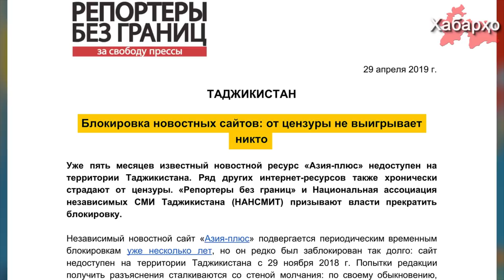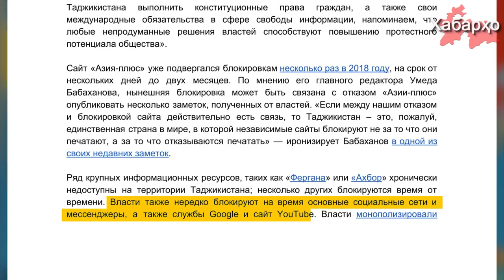Ҳукумати Тоҷикистонро даъват намуданд, ки сомонаҳои иттилоотиро боз намояд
"Хабарнигорони бидуни марз" ва Анҷумани миллӣ ВАО мустақили Тоҷикистон даъват намуданд, ки сомонаҳои иттилоотиро муҳосира намуданро қатъ намоянд.